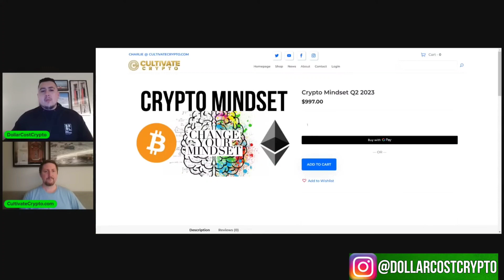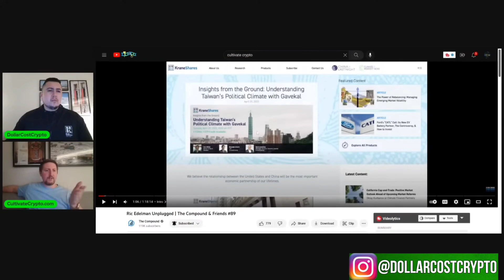Boomers Are Slowly Trying To Get Into Crypto